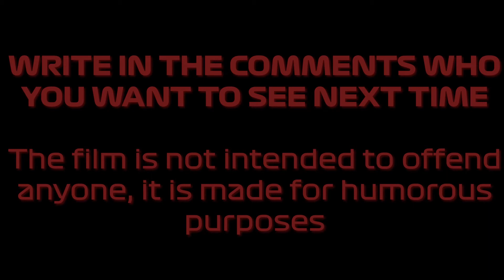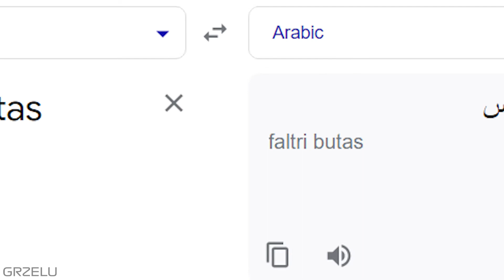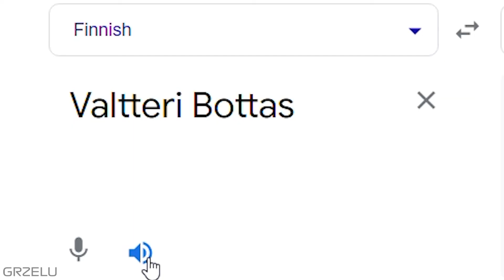Valtteri Bottas in different languages MEME [F1 edition]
🟥 Write in the comments who should be next 🟥
🟨 This channel is mainly dedicated to F1. Here you will find both memes and gameplays from games. 🟨
🟪 Discord - Grzelu16 # 2016 🟪
🟧 Remember to leave a paw up and a sub on the channel. It doesn't cost you anything and it helps me a lot and motivates me to work. 🟧